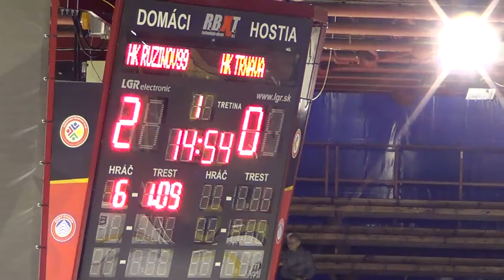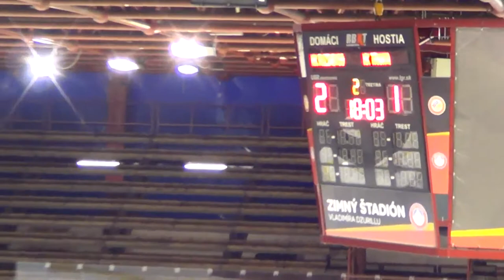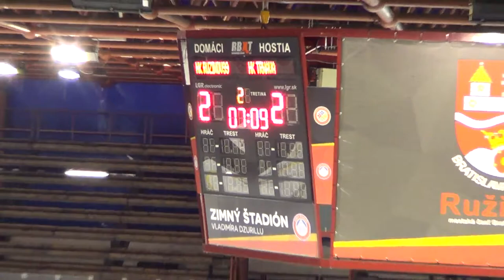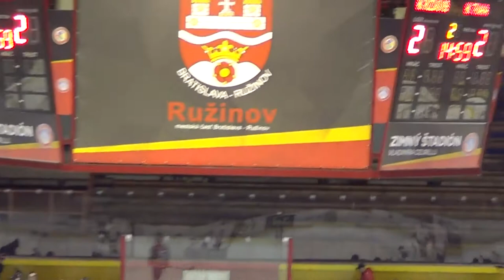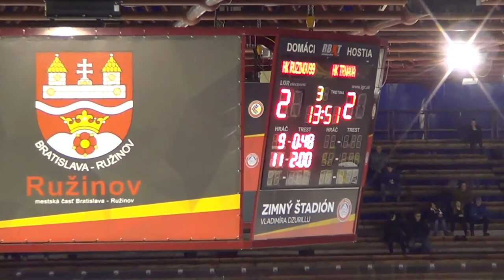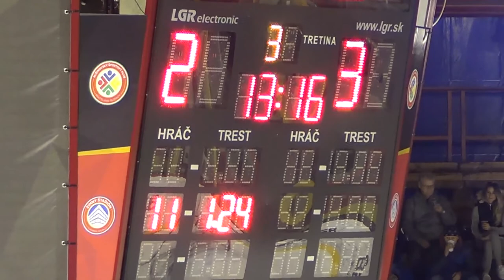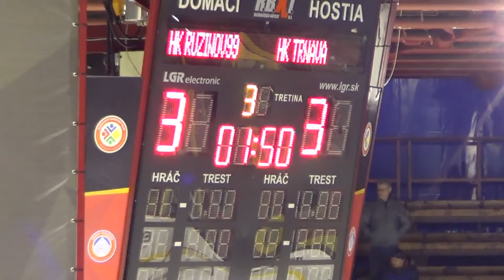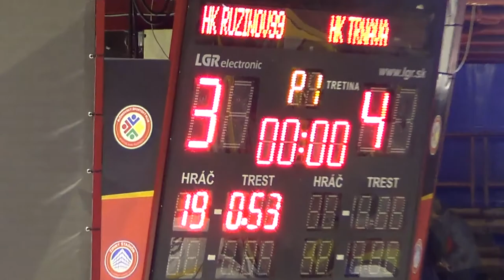2019 HK RUŽINOV´99 Bratislava - HK Gladiators Trnava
HK RUŽINOV´99 Bratislava - HK Gladiators Trnava 3-4 (2-0, 2-2,3-3) s.n.
hokej, 14.kolo, K- Classic 1. liga dorastu, Bratislava-Ružinov, 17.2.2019
góly:
10 ROGOŽNÍK Richard
2-0 BAKULIN Andrey
2-1 KHADIZHALOV Shamil
2-2 PAVELKA Adam
2-3 POLÁK Žigmund
3-3 BAKULIN Andrey